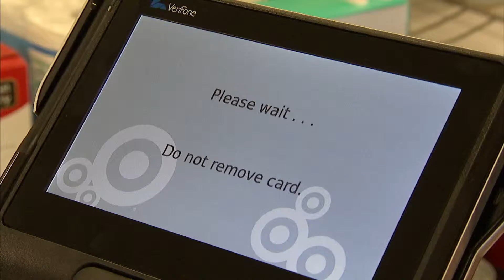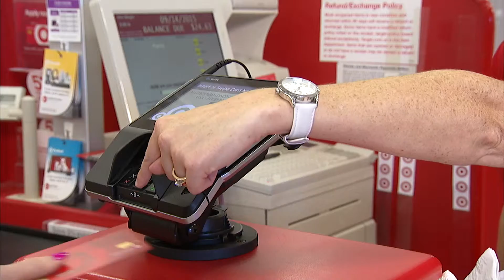Retailers Make a Change at Checkout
A change is coming to the checkout. This fall national retailers are turning on newly installed payment terminals aimed at better protecting consumers from cybercrime and credit card fraud. These machines are designed to accept new, more secure credit cards, commonly referred to as “chip” cards. These new credit cards will contain an embedded microchip that cannot be replicated, making it more difficult for hackers to use stolen card numbers to produce fraudulent credit cards.
Retailers are spending billions of dollars putting in place new payment terminals that are certified for chip card acceptance. This will ensure they are not held liable for counterfeit fraud usage when new cards make their way to the marketplace, and will ensure a more secure transaction for consumers compared to current technology.